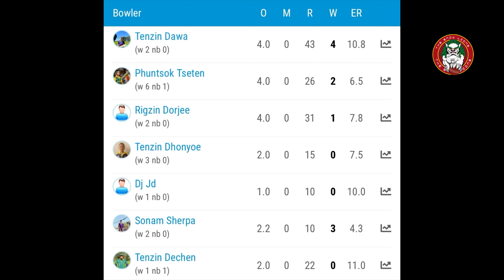T20 Division 2 2023. The Snow Lions vs Guardians 10/14/2023